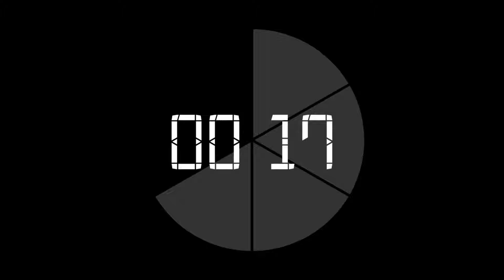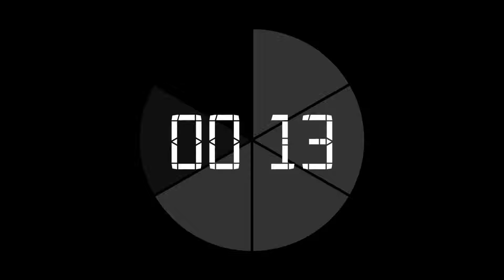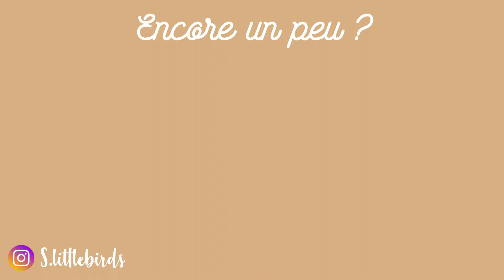HARD TRAINING : Il est l'heure de te BOUGER!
Helloooooo on se retrouve motivé pour cette séance, let's go on donne tout!